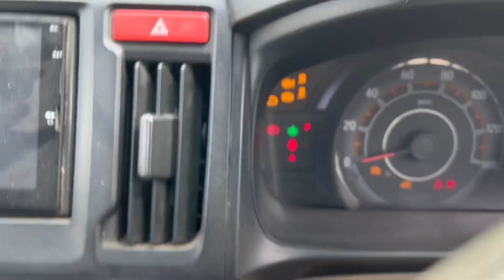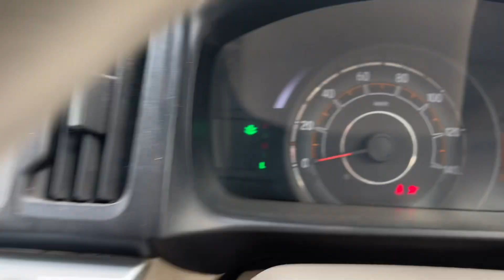HOW TO DRIVE AUTOMATIC CAR| BEST TIPS AND TRICKS | MARYAM CAR DRIVING SCHOOL